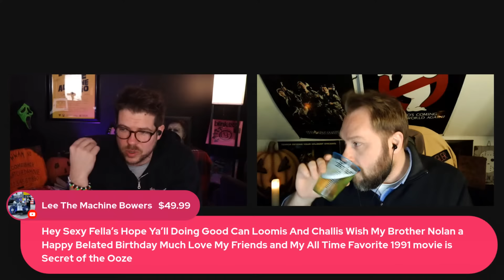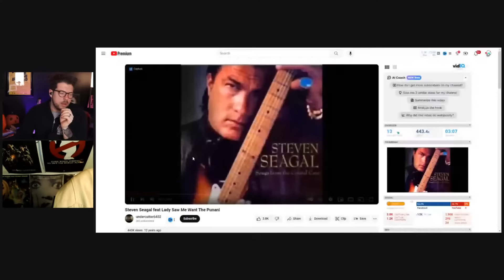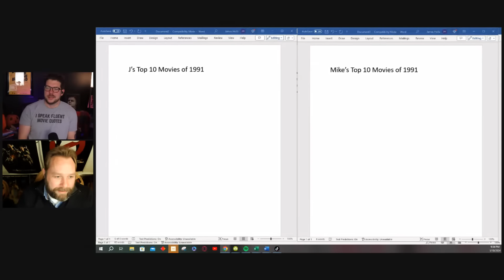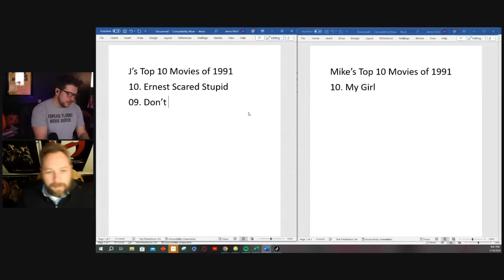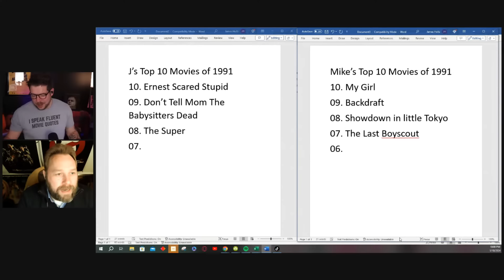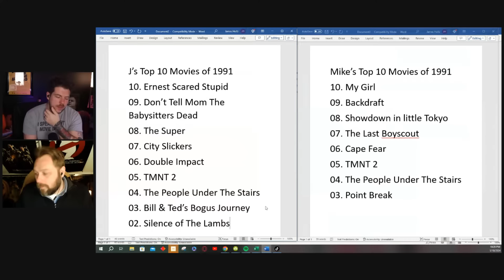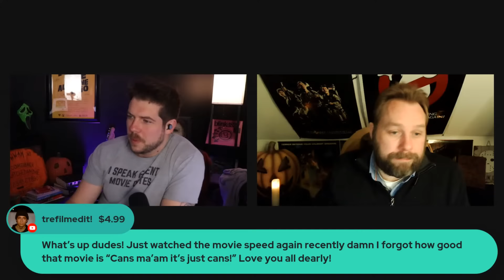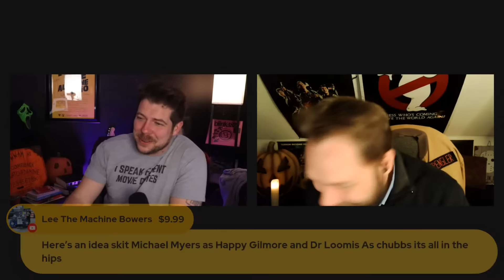We Watched A Movie LIVE 1/10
Q & A, Movie News and our Top 10 Movies of 1991!

Want over 200 extra pieces of WWAM inside of you?